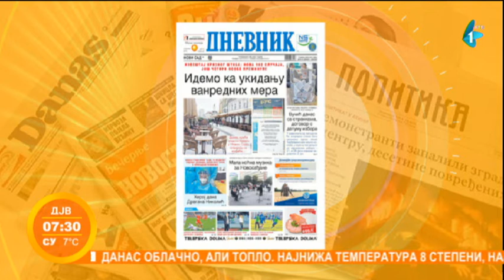Prelistavanje štampe | Jutarnji program | 04.05.2020.